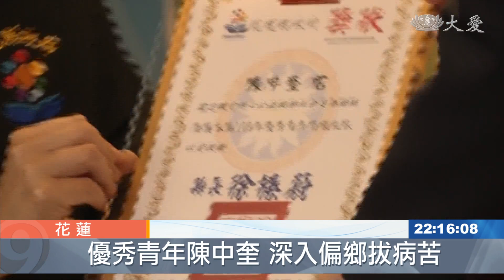陳中奎醫師深入偏鄉 獲花蓮優秀青年獎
今天三二九青年節，花蓮縣頒發2020年社會優秀青年獎。花蓮慈濟醫學中心中醫部醫師，陳中奎，曾到約旦替敘利亞難民義診，每個禮拜堅持固定前往秀林、玉里、關山支援會診，而像是0206花蓮大地震，普悠瑪翻覆事件，台東尼伯特颱風災情，陳中奎都積極參與。

青年，代表社會未來希望，花蓮慈濟醫學中心中醫師，陳中奎，獲得2020年，花蓮縣社會優秀青年獎。

陳中奎，在2019年跟隨慈濟基金會，到約旦替敘利亞難民發放和義診，他對偏鄉醫療相當熱忱，固定每週到，秀林、玉里和台東關山支援會診，更多次參與各種大型義診活動。

花蓮慈院中醫部主治醫師 陳中奎：「非常感謝我們中醫部團隊的合作，讓我能夠獲得這個獎，獲得這個獎對我意義比較重大，更能支持我，繼續在這些(偏鄉)地方服務下去。」

全國表揚代表，呂志衛，是花蓮縣警察局科技偵查隊小隊長，偵破不少槍擊案、販毒案和詐騙集團，維護治安不遺餘力。

花蓮縣警察局科技偵查隊小隊長 呂志衛：「很感謝長官給我這個機會，能夠獲得這個優秀青年獎，致力為我們花蓮縣的治安，能夠做更多 更大的努力。」

優秀青年，是社會棟樑，給予獎項，肯定自我，期盼能持續秉持初衷，回饋社會。

楊艾庭 劉泓志 花蓮報導